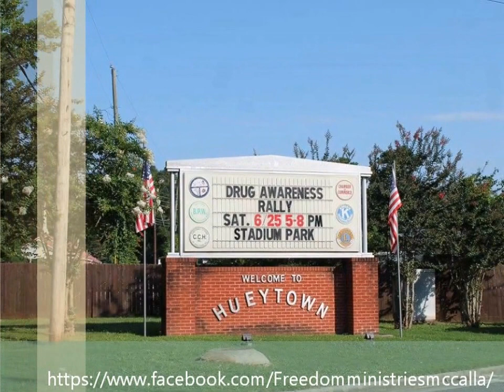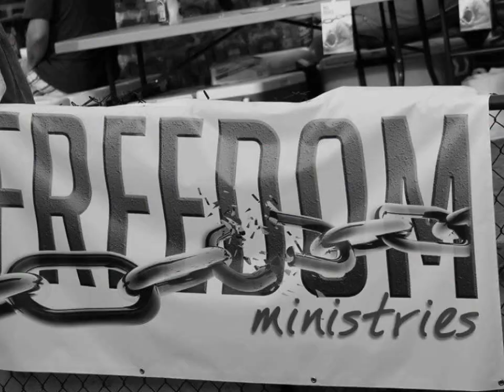Band Clip #12 God of Our City Drug Awakening Rally